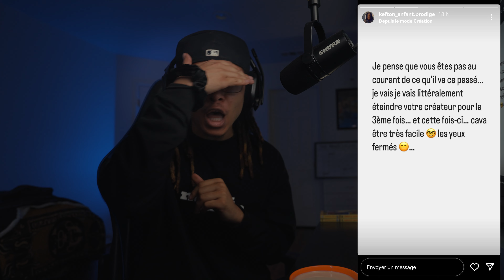Tight Eyez vs. Kefton - GS Fusion Concept World Final Call Out | HKEYFILMS REACTION !!!!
FUSION CONCEPT 2024 !!! TIGHT EYEZ VS KEFTON IS HAPPENING AGAIN

More videos and other good shit coming soon! Thanks to anyone who watches, likes, comments, all dat. It means a lot